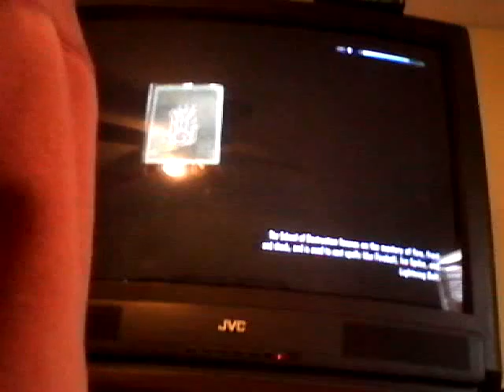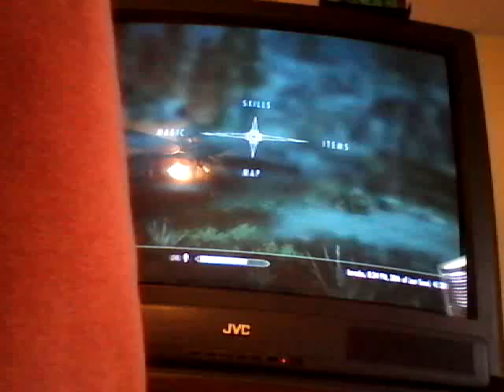Sky rim part 18